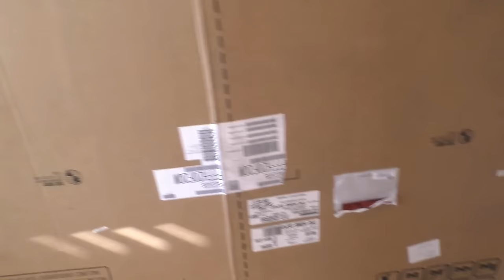Game Master Deleted Our Videos and Locks Us Up for 24 hours!!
Game Master Locked Me Up For 24hrs and Deleted My Videos!! We disobeyed the Game Master and he deleted our videos! We didn't lock ourselves up like he said and we payed the price! Do you guys think we should escape being locked up in our giant cardboard box fort for 24 hrs??
The GameMaster is after us, Stephen Sharer, Rebecca Zamolo, Chad Wild Clay, and Vy Qwaint!! This Hacker Spy must be stopped!!